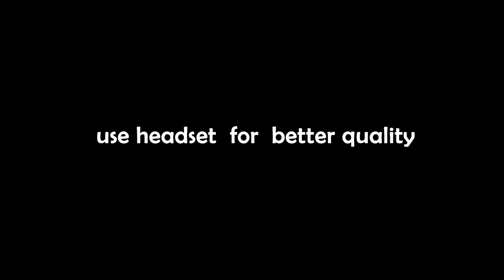Lil Musical Apex Montage